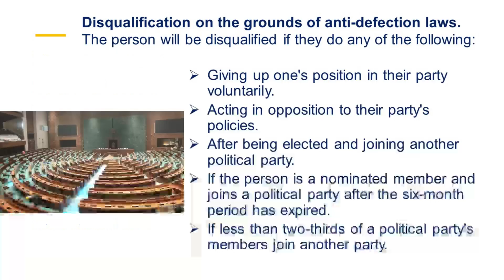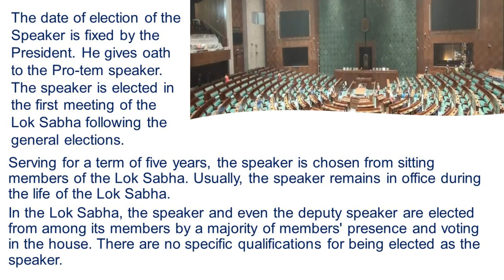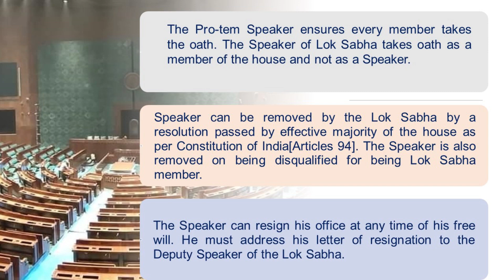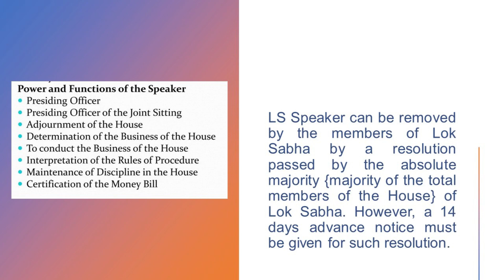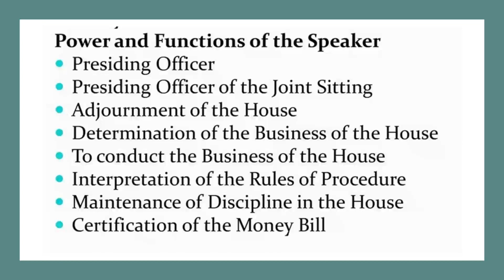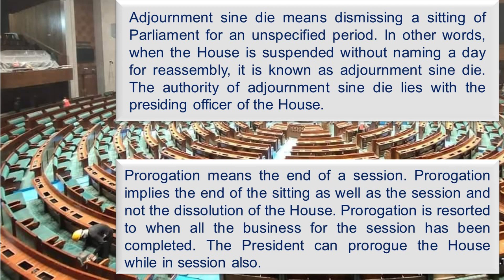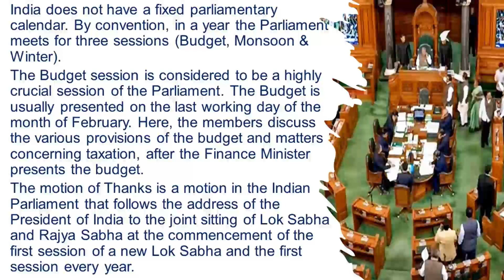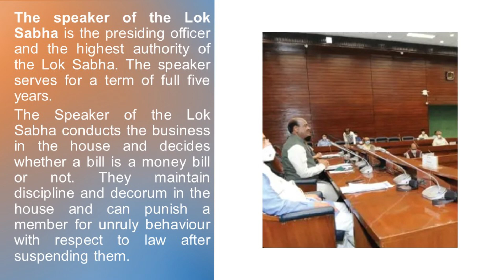Vacancy, and disqualification of members and election of Speaker of Lok Sabha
NDA CDS lecture on Polity: Vacancy, and disqualification of members and election of Speaker of Lok Sabha
This video provides learning regarding the Vacancy, and disqualification of members and election of Speaker of Lok Sabha into the Indian Parliament which comprises the President and the two Houses - Rajya Sabha (Council of States) and Lok Sabha (House of the People) of India. Join RS Defenceselect Academy for written exam preparation (NDA, CDS, AFCAT, CAPF) and SSB preparation for getting selected in the Army Navy AirForce as an officer. The training for written exam preparation is provided by Commander RS Rathore and other mentors in the Academy. Commander RS Rathore (GTO) has experience of over 7 years as a selector in the Services Selection Board (SSB). Since 2010, he has been mentoring students aiming to become officers in the Armed Forces.
Students must prepare for the SSB interview from Best Book on SSB Interview. Link of Best Book on SSB Interview